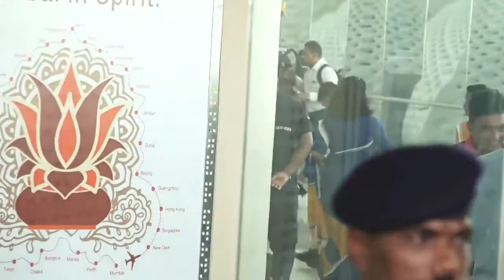‪Power Couple Ranveer Singh and Deepika Padukone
Power Couple Ranveer Singh and Deepika Padukone leave for their Bangalore reception